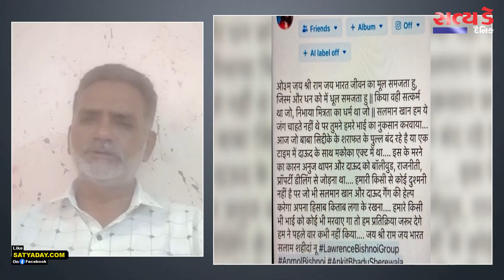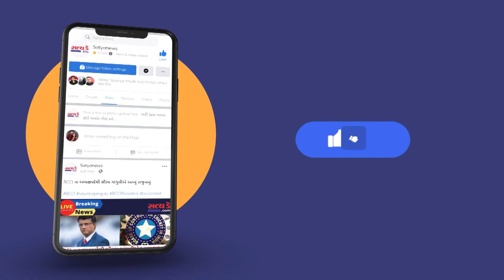બાબા સિદ્દીકીની હત્યા બાદ સલમાન ખાનની પણ હત્યા થશે? વર્ષો બાદ પ્રોફેશનલ કિલીંગ,મુંબઈપોલીસ માટે પડકાર